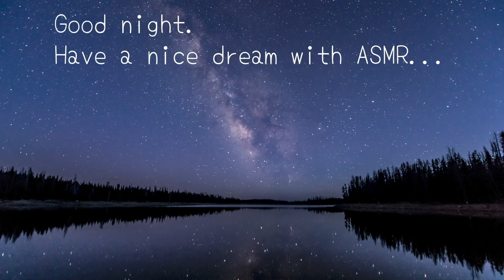声優ASMR│ゴリゴリ気持ちいい耳かき【雑談あり】-Ear Cleaning &Whisper voice-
00:00　プレビュー
01:05　スタート！

出演作『BORUTO-NARUTO NEXT GENERATIONS-』雷門デンキ役
朝の情報番組ZIP『うまいもんジャーニー』ナレーター

▼まずはアカウントを覗いてみましょう！

▼週2で動画投稿中！

▼人気の動画